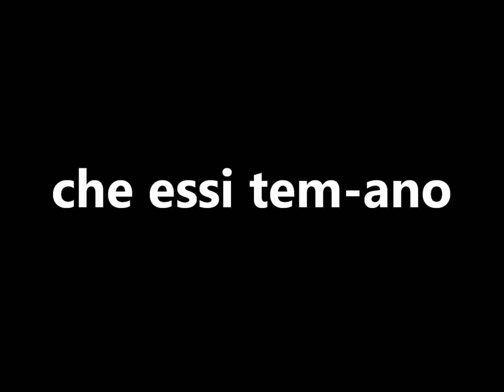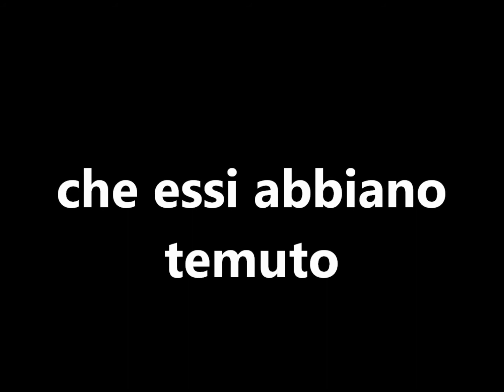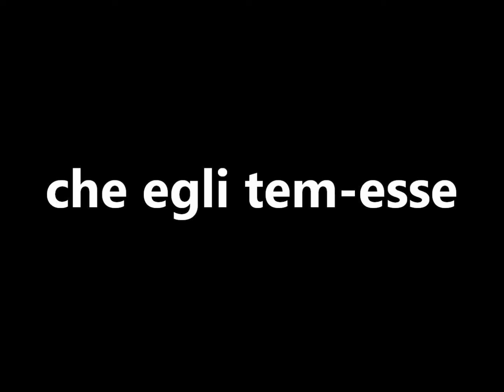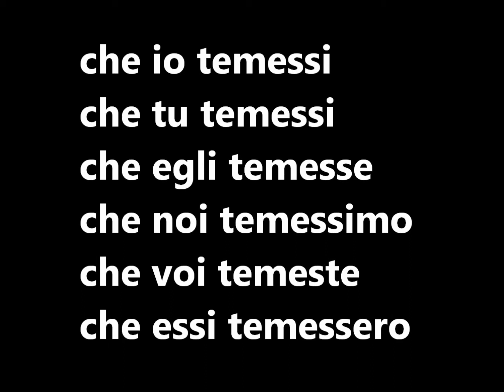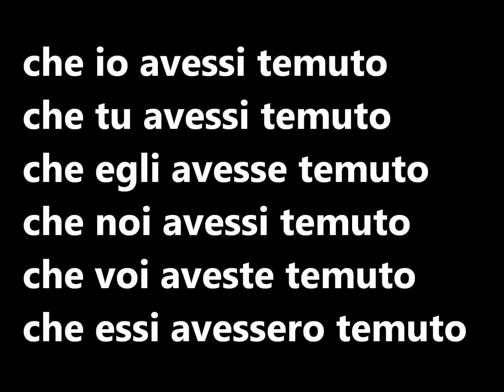LEZIONI DI ITALIANO: Seconda coniugazione regolare modo congiuntivo - Verbo temere